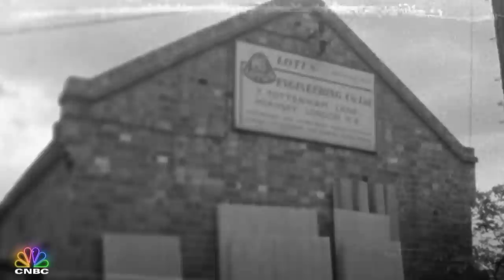This James Bond Stunt Driver Escapes Jay Leno's Helicopter Pursuit | CNBC Prime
Ben Collins joins Jay Leno for a classic helicopter chase. Collins is most known for being the stunt driver for the infamous spy 007.